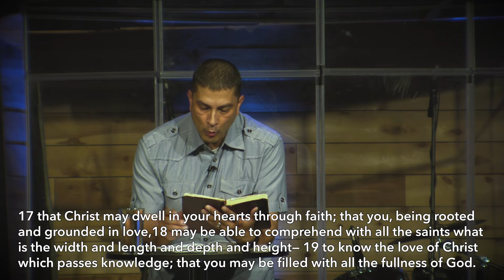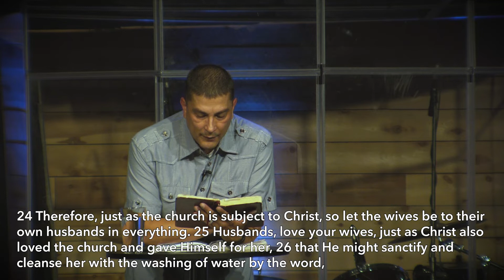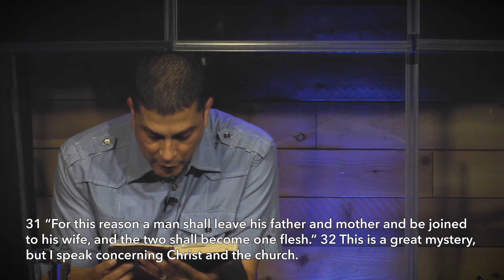Matthew Whelan | The Good News Week 4 - 3/21/20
Welcome to Family Church’s YouTube channel! Join us for our online services streaming LIVE on Sundays at 10am.